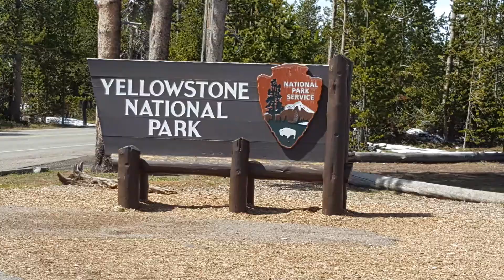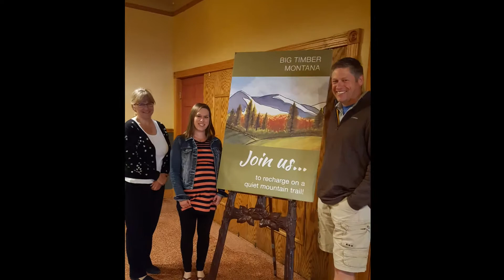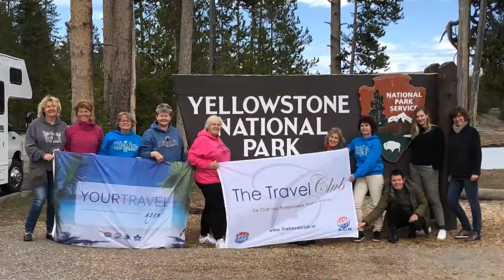TTC & YT Roadtrip Yellowstone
Een impressie van onze geweldige studiereis naar USA/Yellowstone.